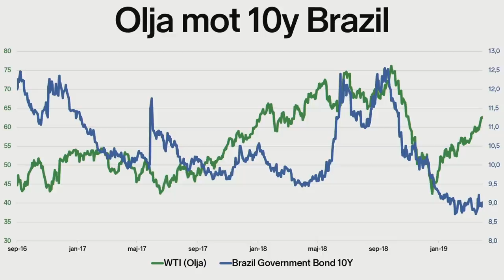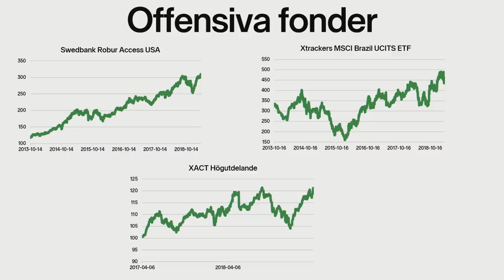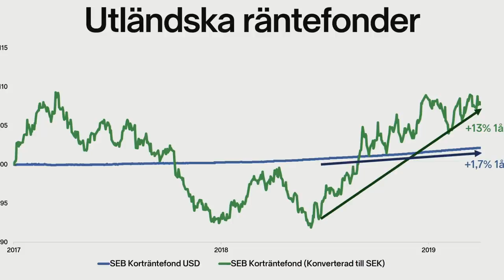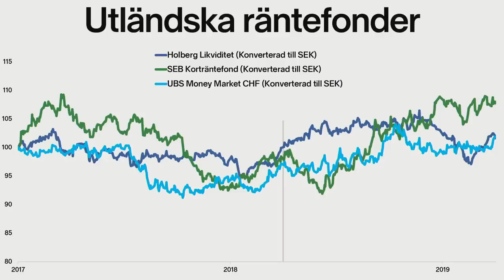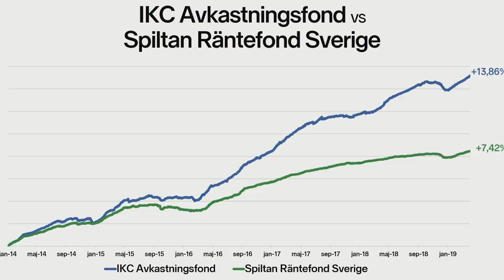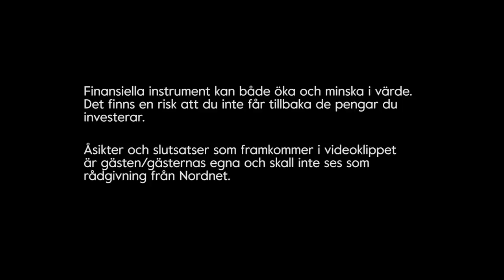Smarta Fondtips med Hög & Låg Risk